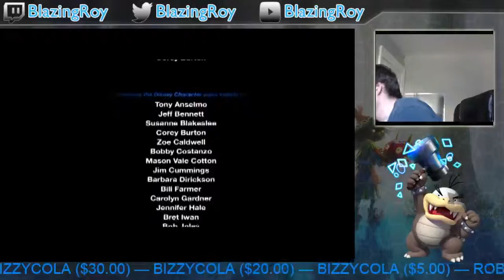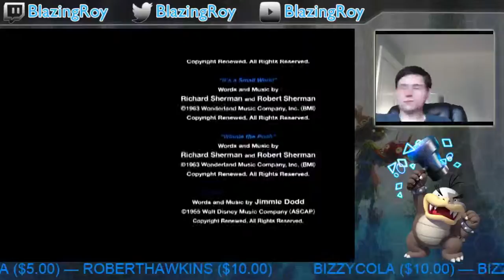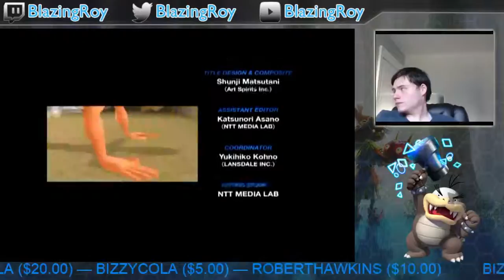Kingdom hearts BBS (Proud Mode) Casual play day 8 - 20 / 21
today we continue through the second tier of Aquas world stories -- Watch live